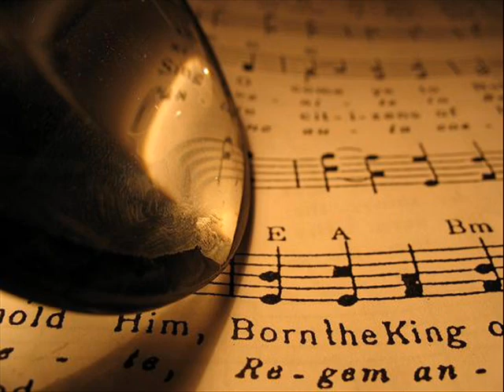jezsuita café final